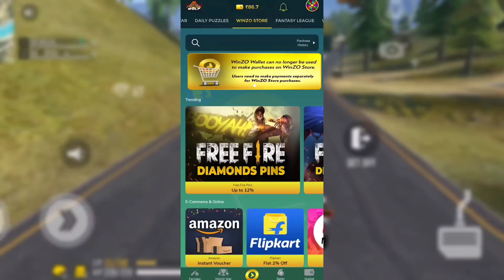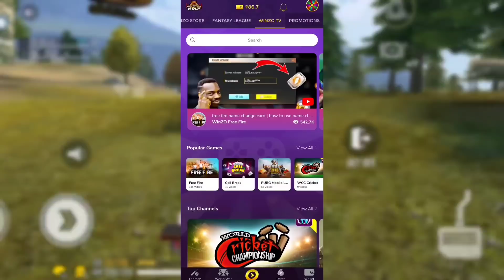💥 Tgb Speed & Magilchi Face reveal 🤣 TamilNadu Biggest Youtubers meetup 🤪 funny moments